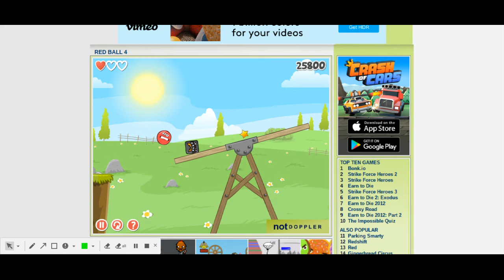rad ball 4 season 1 episode 10 black spare and rad ball get stupid part 1